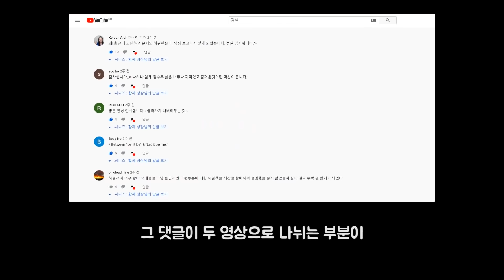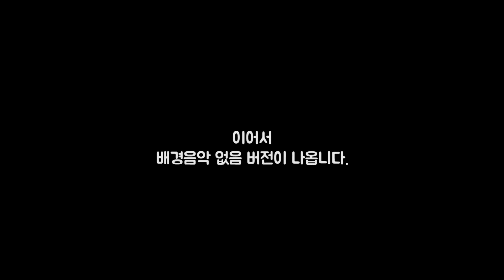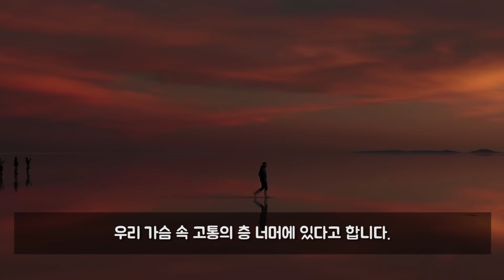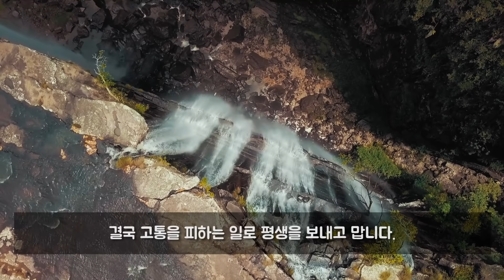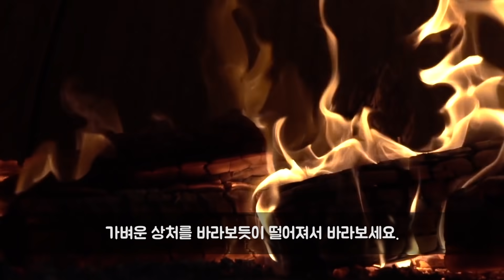가슴 속 숨어 있는 두려움과 고통을 마주할 용기를 내야합니다 | 마이클 싱어, 상처받지 않는 영혼, 동기부여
간혹 사람 만나는 일이 두렵고, 싫고, 스트레스일 때가 있습니다. 마음을 가만히 들여다보면 그 마음 중심에 고통이 있었다는 것을 알아챌 수 있습니다. 마이클 싱어의 상처받지 않는 영혼에서는 이 고통을 피하지 말고 마주해서 고통 뒤에 있는 진짜 나의 일부를 봐야 한다고 합니다.

오늘은 배경음악 있는 영상과 없는 영상을 하나의 영상으로 붙였습니다.
댓글이 두 군데로 나뉘는 것보다 한 곳에 집중되는 것이 좋다는 판단입니다.

배경음악 없이 듣고 싶다면 9:55 초로 바로 가시면 됩니다.

참고서적
상처받지 않는 영혼 - 마이클 싱어

yesong Piano님의 허락을 받았습니다.

Story of The Wind - Whitesand